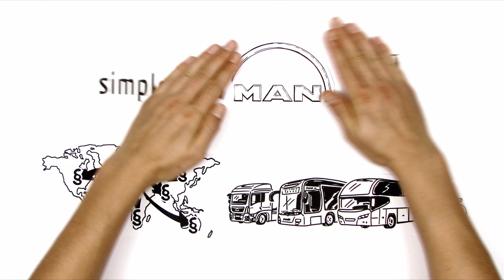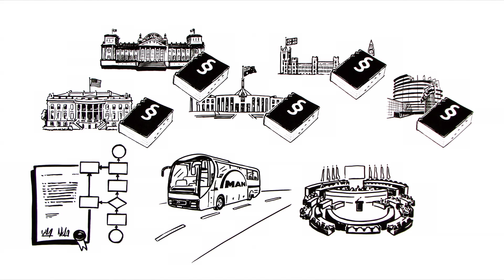MAN Homologation (EN)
How does MAN make its products compliant with the individual national regulations so that they can be awarded approvals?